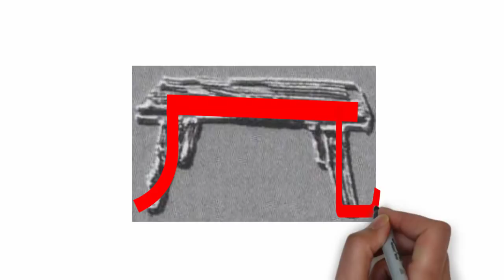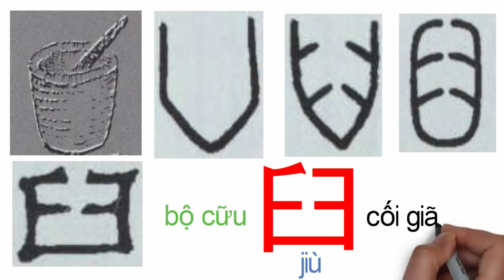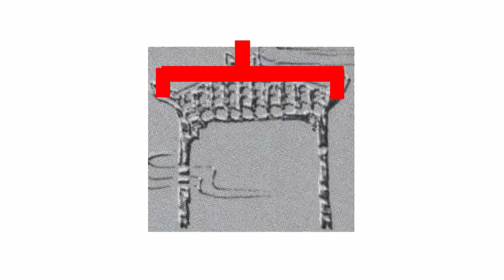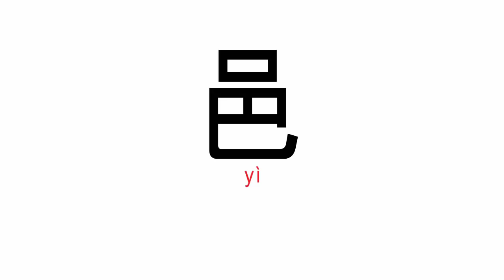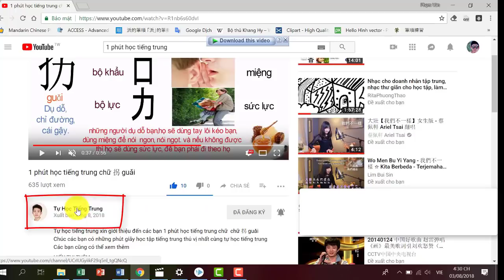214 BỘ THỦ CHỮ HÁN : PHẦN 6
Hôm nay mình xin giới thiệu 214 BỘ THỦ CHỮ HÁN : PHẦN 6
214 bộ thủ tiếng trung giản thể , phồn thể

Bạn có thể xem thêm video học tiếng trung tại đây.

List học tiếng trung BÍ QUYẾT NHỚ 3300 CHỮ HÁN QUA CÂU chuyện VÀ HÌNH ẢNH